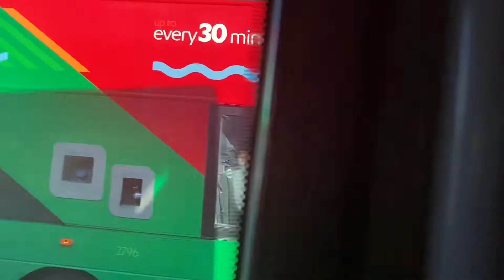The Keighley bus company￼ Volvo B7TL Wright Eclipse Gemini (2756 PJ05 ZWC) very Loud Hoover!￼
i love this Volvo B7TL and it sounds like a vacuum cleaner 😂😂😂😂￼